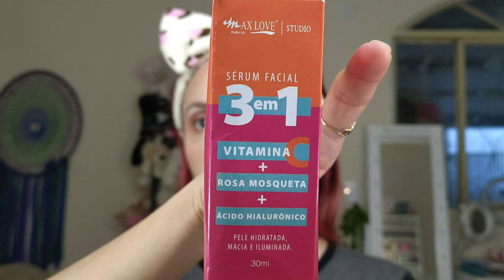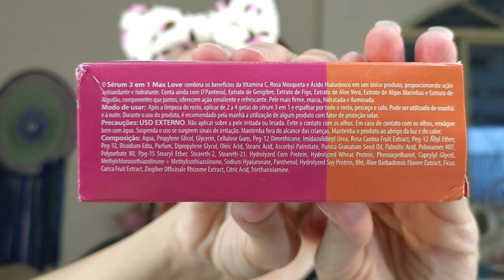SÉRUM 3 EM 1 MAX LOVE VITAMINA C, ROSA MOSQUETA E ÁCIDO HIALURÔNICO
Hoje tem resenha do novo sérum 3 em 2 com vitamina C, rosa Mosqueta e ácido hialurônico da Max Love!

** DEIXA UM RECADINHO PARA MIM ❤️💎❤️